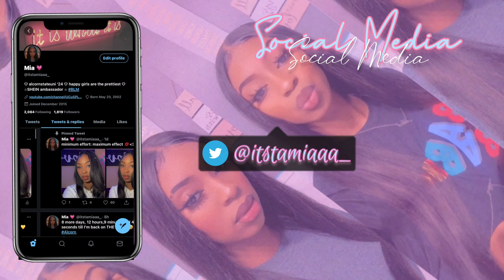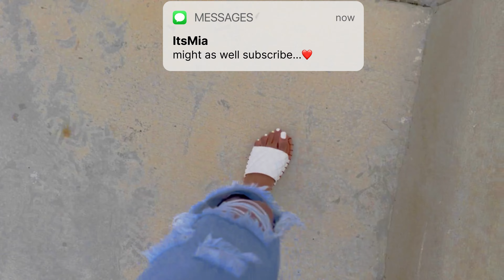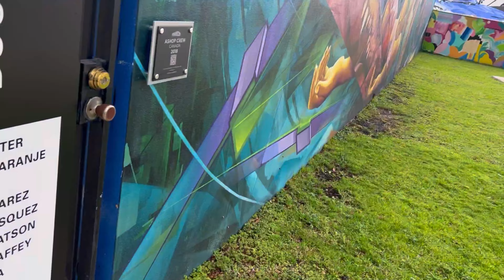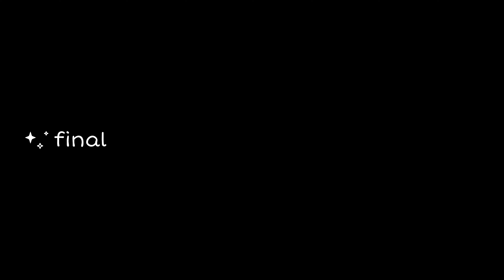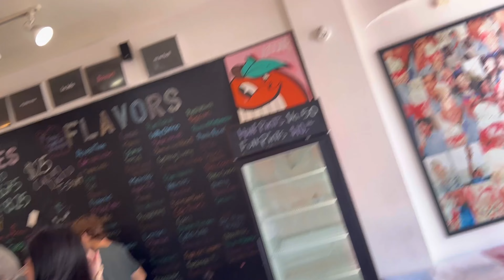MIAMI VLOG 2022 | + new hair, shopping, boats, tours & more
Hi. What’s up YouTube ? 💗 Here is my first official Vlog on this new YouTube journey. This wasn’t very interactive because I was really shy. It was more like a sightseeing Vlog lol😂😂, but I wanted to get a feel of this vlogging lifestyle. I plan to do many more. I enjoyed my time in Miami, and I hope you enjoyed the sneak peek of the trip as well. Thanks for the love and support! I don’t take it lightly. I hope you guys have a wonderful day, and a prosperous week. Be on the lookout for more content soon ! Love youuuuuu ! 😘

*watch video in 720 or higher quality*

🔔 Don’t forget to turn on the post notifications for my channel, so you won’t miss out ! 🔔